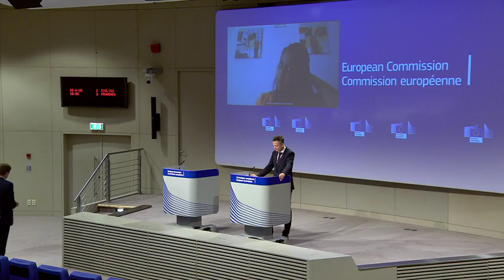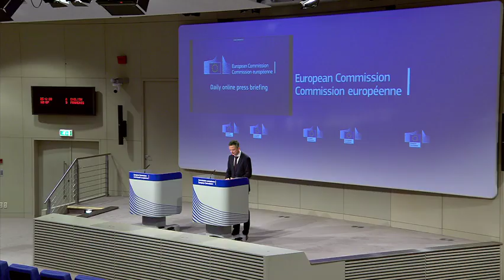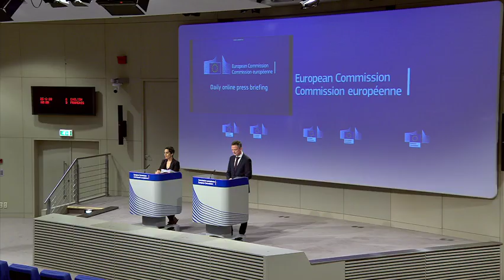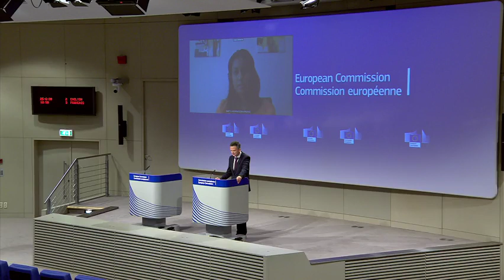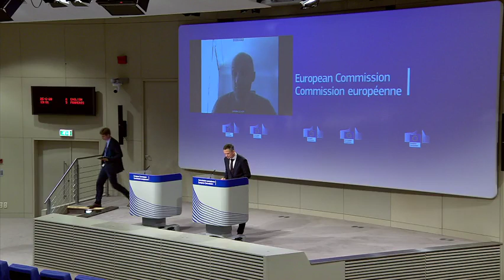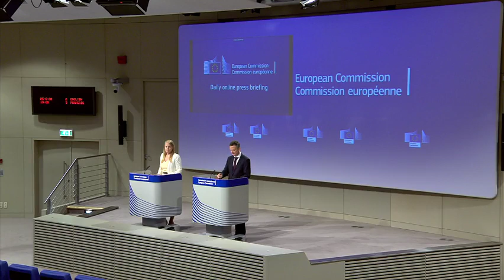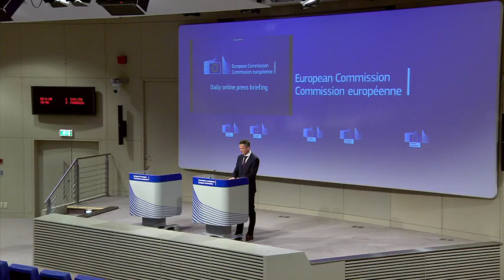Online press briefing of 18/06/2020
Chair: Eric Mamer, Chief Spokesperson of the European Commission